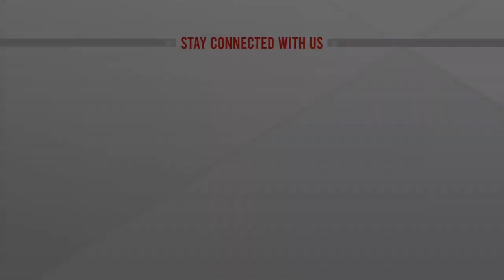ইউক্রেনের বিরুদ্ধে জীবানু অস্ত্র তৈরির অভিযোগ মস্কোর